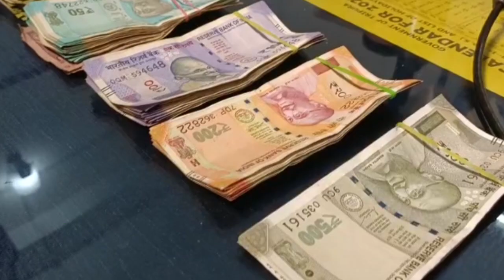Hoijak Koktwma ni Bisingtwi Ratan Debnathni Nogo Naitugwi Manjakha 14 Packets Brown Sugar tei 23,000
🟢 Hoijak Koktwma ni Bisingtwi East Barjala Amchaini Ratan Debnath ni Nogo Naitugwi Manjakha 14 Packets Brown Sugar tei Drugs Phalmani 23,000 Cash Rang. Patimungo Drugs Baniya Khlainai Ratan Debnath no Romkha NCC thanani Police.